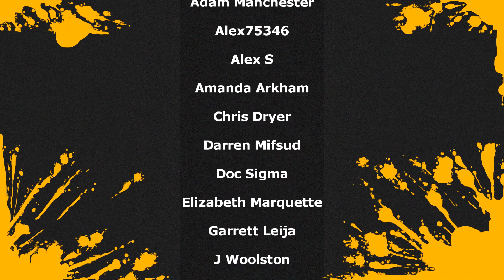GENE RAIN - REVIEW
Hey everyone this is the second version of this review I almost never reedit or redo a review but for you the viewers/consumers I wanted to since a HDR issue they didn't patch until launch day caused the graphic issues I had in my first review. However I never took points away due to the graphics I figured something had to be up and or maybe others would like them plus it at least gave the game a unique look now its looks super generic.

It doesn't cost a ton to keep this channel running but with the ever changing landscape of youtube and my equipment like controllers, mics, capture devices, etc needing occasional replacements any donation can help a lot to keep things going if you would like to do so directly you can through my paypal me link

I have also set up a Amazon wish list specifically with items to help the channel directly mostly controllers, wires, equipment and gift cards which are a great and easy way to help the channel and any gift cards are used directly to purchase games for review or stream